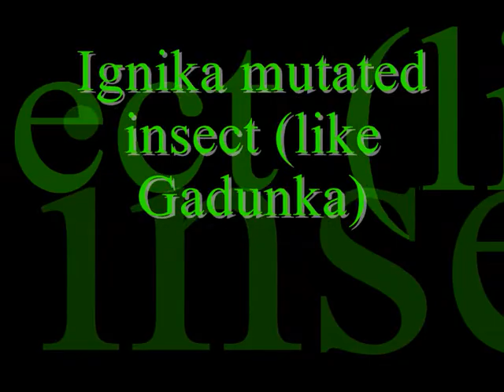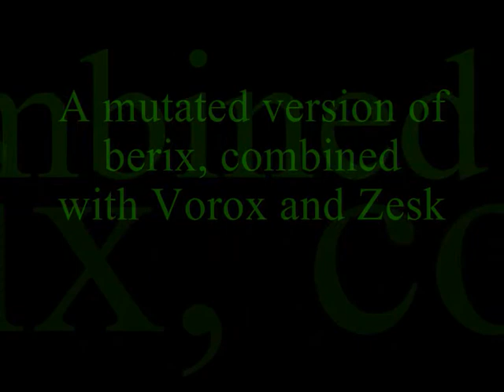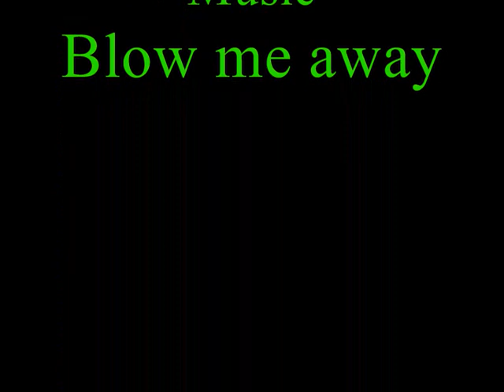Entry for EDICTARTS moc contest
My entry (again, it messed up first time)